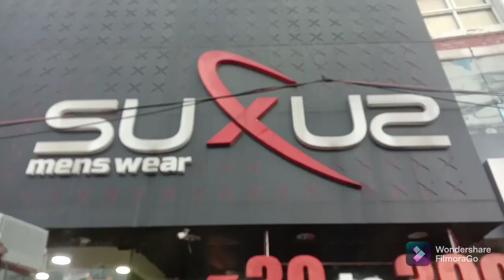Shopping Mode On 🎊 Sana's Birthday dress🎉😍/ Purchasing @Lifestyle - offer upto 50%